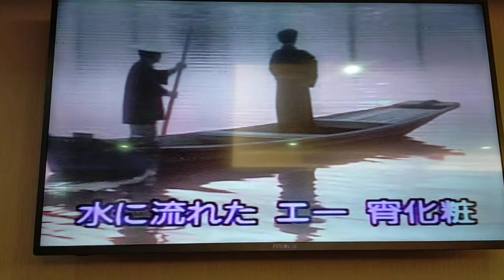文文翻唱 大川ながし 美空ひばり 志明一族 演歌秀 美加樂錄影